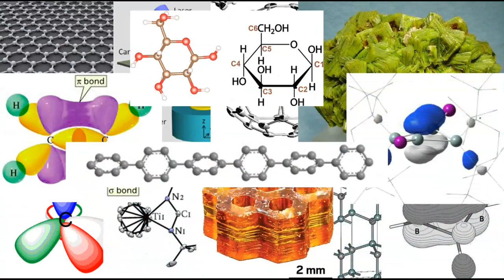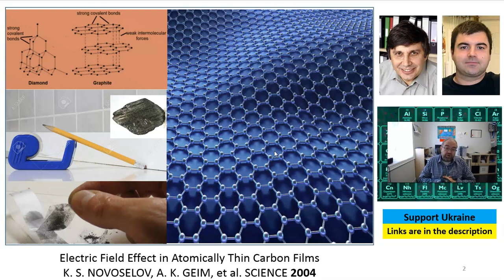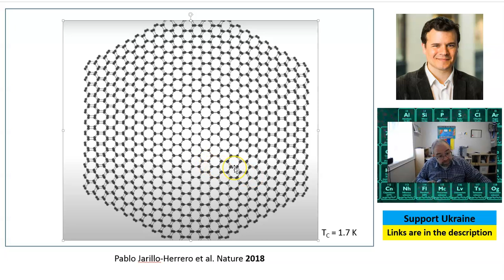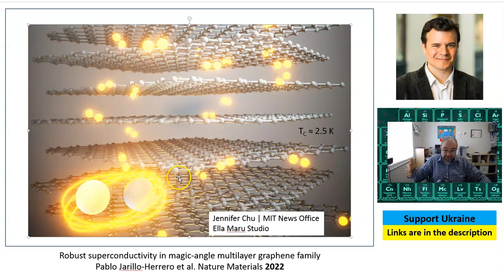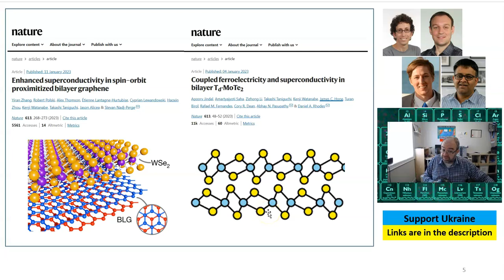Graphene, magic angle, superconductivity, and other miracles